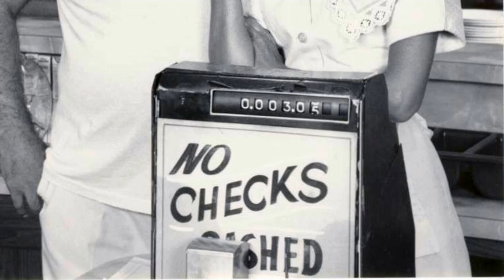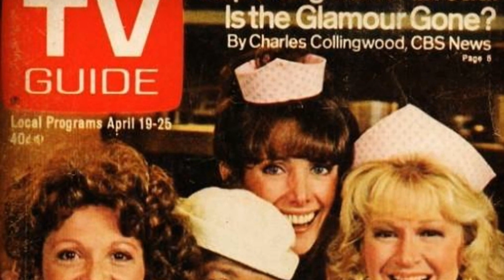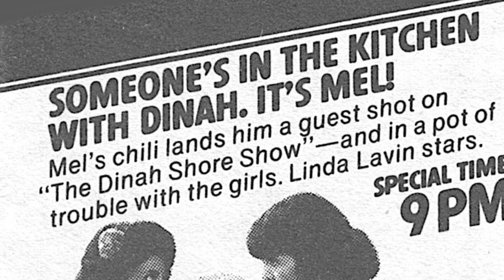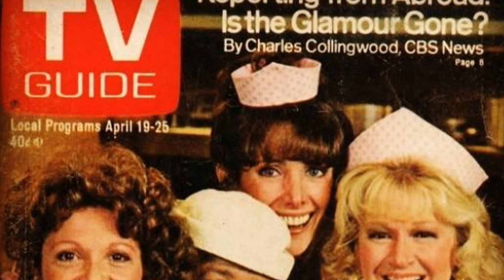Shocking Secrets The Cast Of Alice TV Series Tried To Hide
Linda Lavin as Alice Hyatt
Vic Tayback as Mel Sharples
Beth Howland as Vera Louise Gorman
Philip McKeon as Tommy Hyatt
Polly Holliday as Flo Castleberry
Celia Weston as Jolene Hunnicutt
Marvin Kaplan as Henry
Duane R. Campbell as Chuck
Dave Madden as Earl Hicks
Charles Levin as Elliot Novak
Diane Ladd as Belle Dupree
Ted Gehring as Charlie
Douglas Robinson as Doug
Martha Raye as Carrie Sharples
Patrick Cronin as Jason Carp
Patrick Cranshaw as Andy
Victoria Carroll as Marie
Michael Alldredge as Ralph
Bob McClurg as Cecil
Robert Picardo as Officer Maxwell
Jack Andreozzi as Customer
Ed Kenney as Announcer
Raleigh Bond as Raleigh
Michael Ballard as Mike
Tom Mahoney as Travis
Kip Niven as Steve Marsh
Robert Hogan as Greg Stemple
Tom Williams as Jimmy
Tony Longo as Artie
Alan Haufrect as Brian
Leonard Stone as Lenny
Susan Tolsky as Female Customer #1
Michael Durrell as Nicholas Stone
Arthur Abelson as Freddie
Jerry Potter as Jerry
June Whitley Taylor as Blanche
Hamilton Camp as Clem
Noble Willingham as Floyd
Lou Cutell as Lou
John Hawker as Cameraman
Pamela Myers as Bobbi
Michael Keenan as Customer
Ancel Cook as Ancel
Florence Halop as Old Lady
Lucille Benson as Grace
David Bond as Rev. Bragg
John McCook as Harry Parker
Howard Morton as Mr. McConnell
Bob gunter as Customer
Mario Roccuzzo as Customer